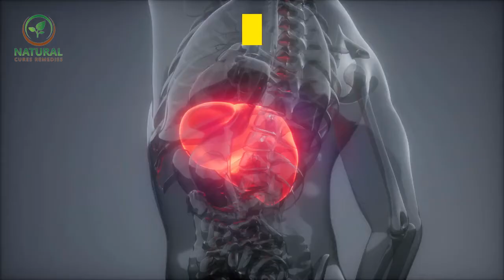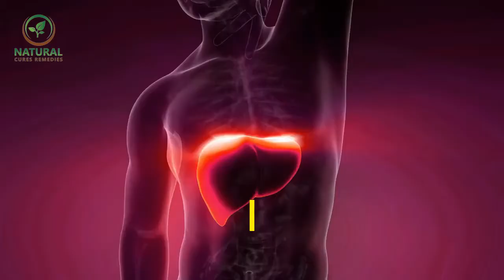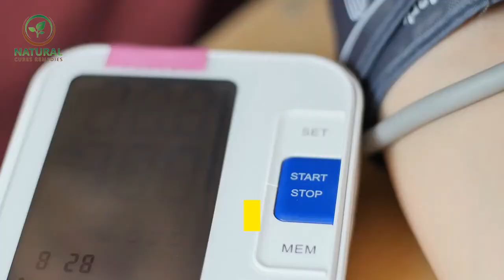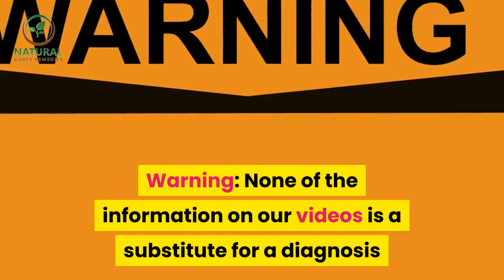✅ papaya || 17 amazing papaya seeds health benefits for liver || benefits of papaya seeds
In this video we will talk about Amazing PAPAYA SEEDS Health Benefits For Liver.

Inspired by Natural Health Remedies a video call : "19 Amazing PAPAYA SEEDS Health Benefits For Liver, Gut & Kidneys | Cleanse With Papaya Seeds"

Amazing PAPAYA SEEDS Health Benefits For Liver.

The papaya seeds are known as “traditional healers treat”, and it acts as a magic bullet for the treatment of Liver, Kidney, Digestive diseases as well as preventing renal failure. Papaya seeds are the part of the fruit most people throw out without a second thought mean while papaya seeds are not only consumable but are also good for one’s health.

Here are some of the unbelievable health benefits of pawpaw seeds.

1. Papaya Seeds High In Antioxidants. Seeds of papaya fruits can act powerful antioxidants. Papaya seeds have phenolic acids compounds as well as flavonoid compounds, which help protect the body from damages that might be caused by free radicals. These acids have powerful anti-oxidative properties.

2. Treat Ringworms. Most of the skin infections are itchy and could be contagious. If you have a skin disease, dry papaya seeds for two days and grind them into a fine powder. Apply the powder to the affected skin area and within a week, the ringworms will be gone.

3. Papaw seeds also help fight viral infections, dengue, and other diseases. Additionally, pawpaw seeds mixed with milk are an excellent cure for typhoid fever.

4. Papaw seeds have been extensively used to fight aga (a condition that causes a progressive decline in mental functioning).

5. Detoxification of Liver. Papaya seeds detoxify the liver easily within a month and increase the appetite mainly in elderly, children and alcoholic patients. Papaya seeds prevent free radical production in the liver cell and easily generate the new cells.

6. Detoxification of Kidney. The kidney is mainly responsible for the filtering of whole toxins produced during the metabolism. We all are using wide varieties of unwanted toxins, which results in their deposition and hence causes urinary tract infection, calculi of the kidney, and reduction of filtering capacity. For this, it may help to repair or prevent kidney damage.

7. Pawpaw seeds minimize the risk of cancer. Pawpaw seeds minimize the risk of cancer. And this is because the milky sap that pawpaw seeds produce contains acetogenin. Acetogenin, on the other hand, prevents cancer cells from growing in the body.

8. It prevents aging, as well as treating the skin problem. Pawpaw seeds do not only prevent aging, they also make our skin wrinkle-free. And this is because the nutrients contained in pawpaw seeds can help your body and your skin to rejuvenate better as some of the nutrients from the body will not be easily regenerated as the body gets older. Pawpaw seeds help in regenerating the old and dead skin cells, and by so doing, it helps to maintain the beauty of the skin.

10. Kills Intestinal Parasites. Papaya seeds have a substance known as proteolytic enzymes that help to break down proteins. This makes the condition in the GI tract unfavorable for parasites and their eggs to inhabit.

11. Acts As a Natural Contraceptive. Papaya seeds are a perfect natural contraceptive for both women and men, without any known side effects, unlike other medical or over-the-counter contraceptives that are known to cause adverse effects when used for longer time.

12. Papaya Seed Aids In Digestion
Both papaya and papaya seeds have a high content of enzyme papain. Papain is a beneficial enzyme that aids in the digestion of protein.